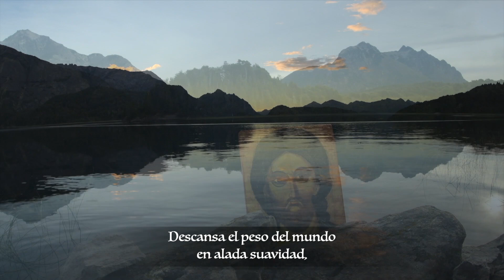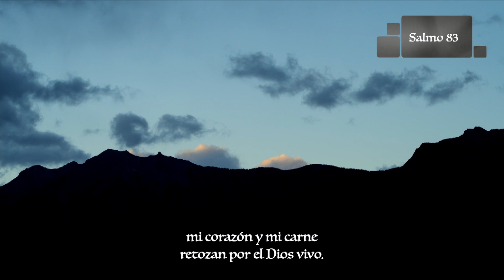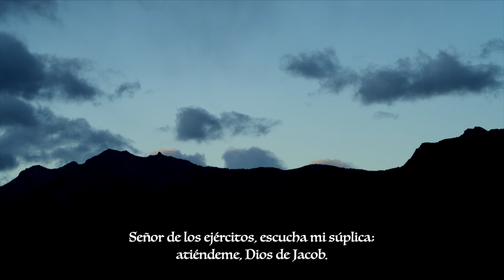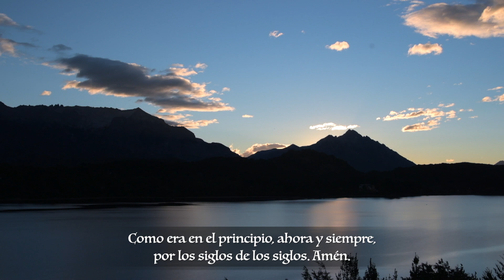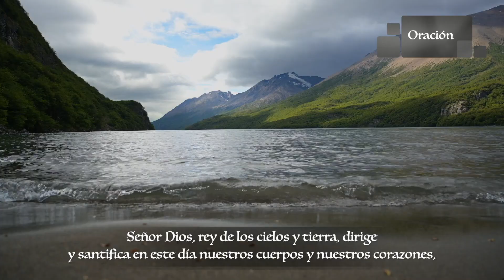Laudes - Lunes XXIII Semana del Tiempo Ordinario